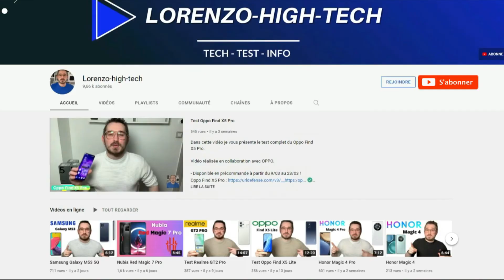Rumeurs OnePlus 10T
Dans cette vidéo je parle de la marque OnePlus et notamment du modèle OnePlus 10T.